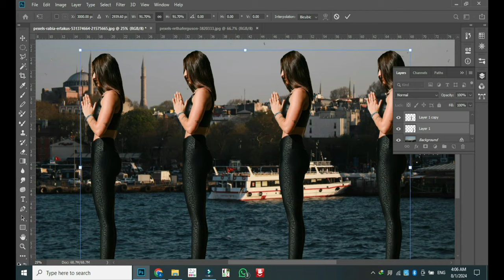Top 5 Tools for Seamless Picture Editing